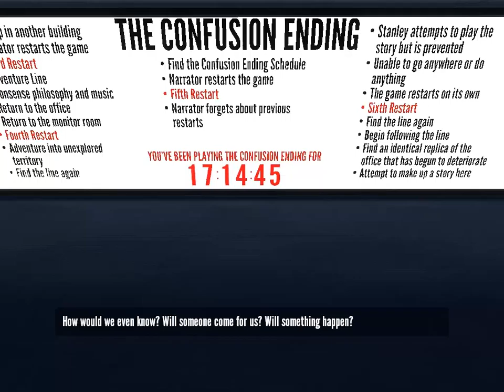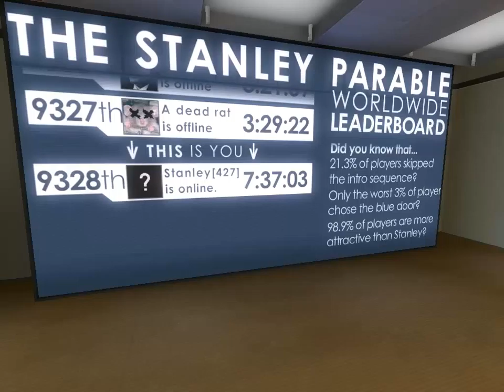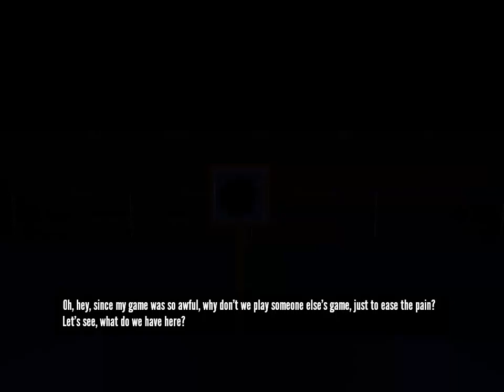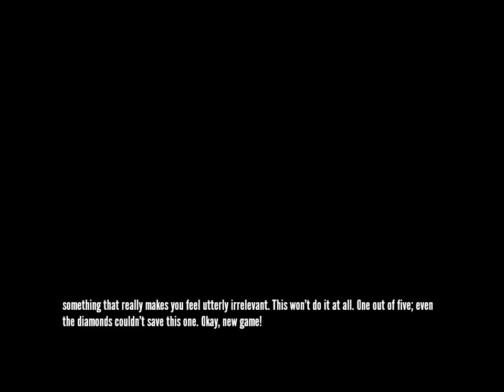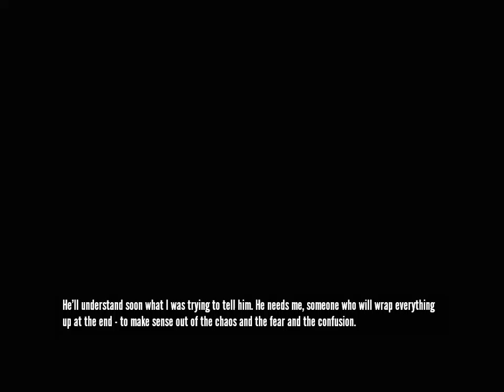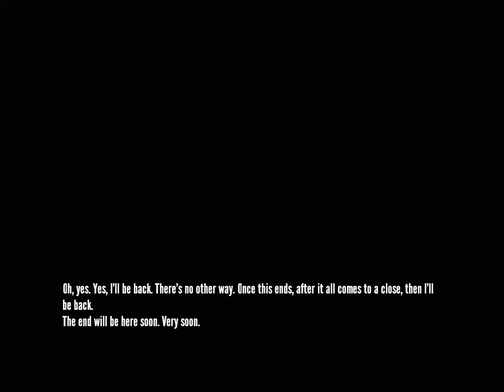The Stanley Parable - Part 02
The Stanley Parable is an exploration of story, games, and choice. Except the story doesn't matter, it might not even be a game, and if you ever actually do have a choice, well let me know how you did it.
We control the protagonist, Stanley, through a surreal environment, with each step of the process narrated, voiced by British actor Kevan Brighting. The player has the opportunity to make numerous decisions on which paths to take, including going against what the narration is telling them to do, each choice leading to different narrations and endings.